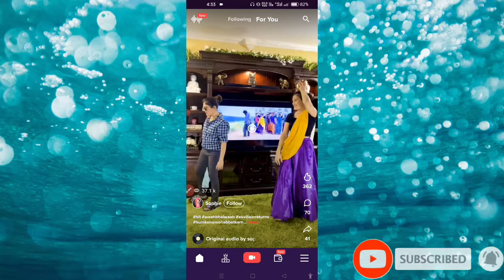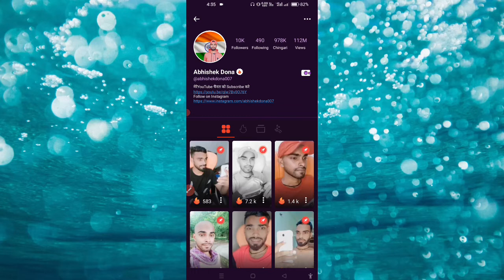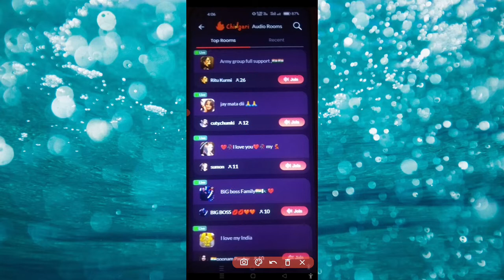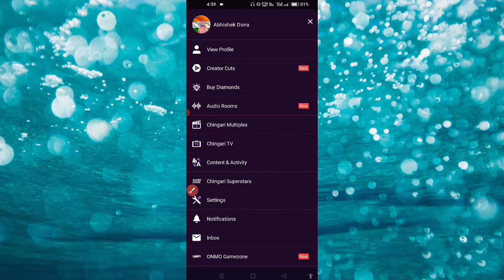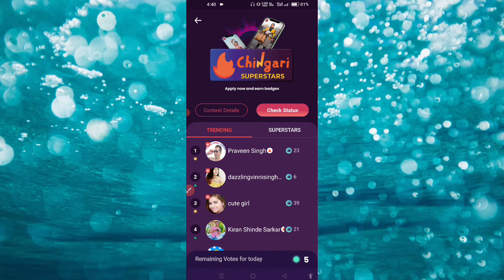Chingari mein Follower kaise baday!! how to increase flower in Chingari app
Chingari se Paisa kaise kamaya jata hai
Chingari mein flower kaise badhaen
Chingari mein view nahin aata Hai Kya Karen
Chingari video viral kaise karen
Chingari mein vote ke liye apply kaise karte hain